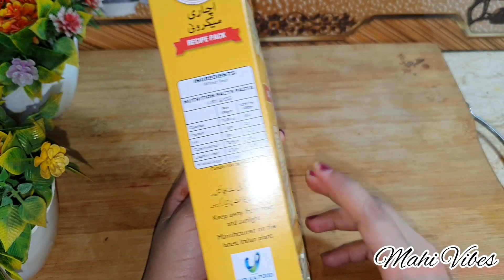How to Make Achari Chicken Macroni | Achari Macaroni Recipe | Mario's Achari Macaroni Recipe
aSalam o Alaikum my YouTube channel family ❤️

Mahi_607

kitchen with mahi